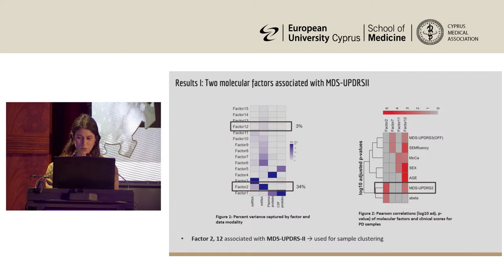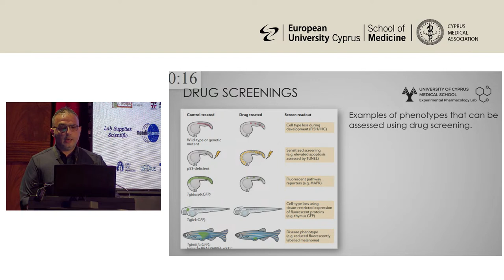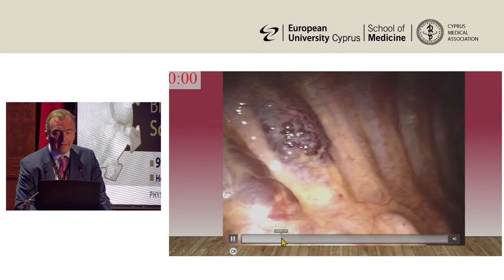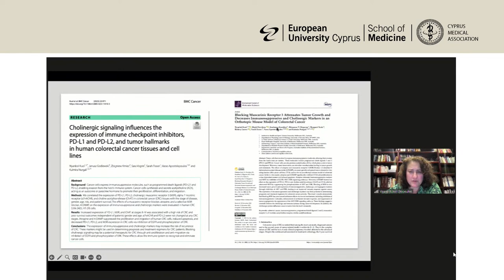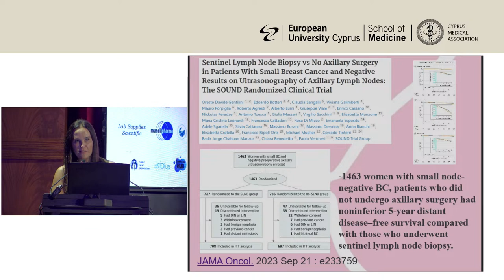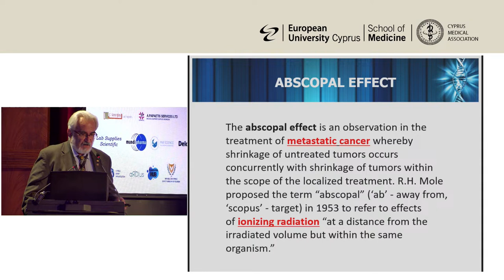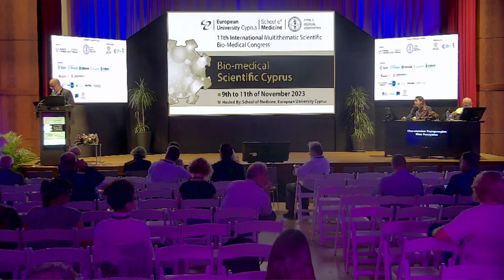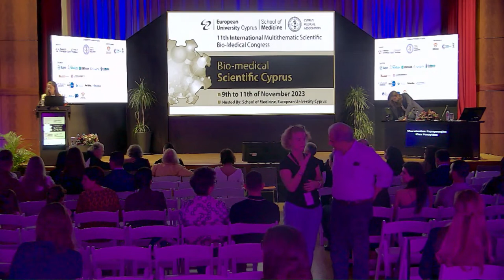Day 2 - 11th Multithematic Bio-Medical Congress